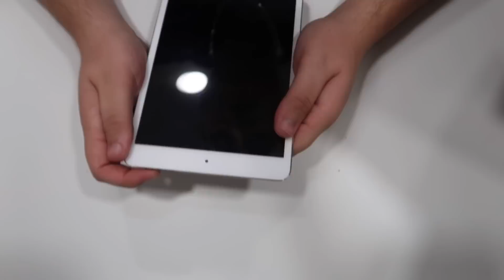FOUND IPHONE 12 PRO!! APPLE STORE DUMPSTER DIVING JACKPOT!! OMG!!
Social Medias
¬ BACK UP Instagram: AhmedMoeTv
¬ BACK UP Twitter: AhmedMoeTv